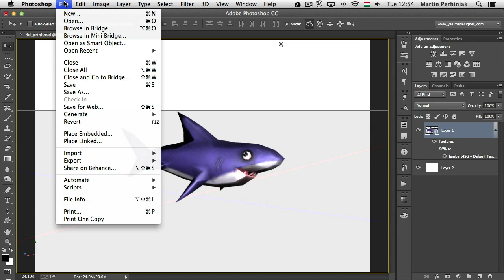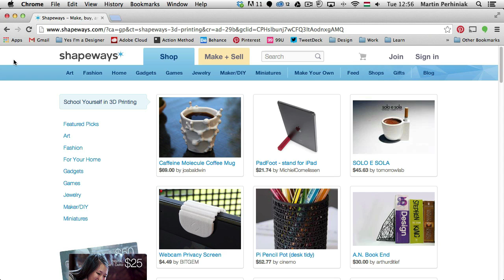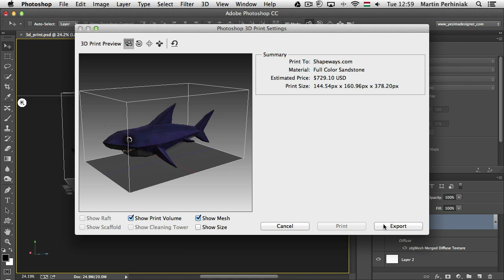What's New in Photoshop 14.2 - 3D Printing Support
To date, a gap has existed between the content that 3D modeling tools produce and what 3D printers need to deliver reliable, high-quality results. Because 3D modeling tools aren't always capable of creating print-ready 3D meshes. This software gap made it difficult for the vast majority of creative professionals to engage in the design of 3D-printable content. Adobe is closing the software gap by integrating 3D printing directly into Photoshop CC.

For the first time, you can easily refine, preview, prepare, and then print 3D designs to a 3D printer - all directly from within Photoshop CC - opening the door for users to explore the creative and commercial possibilities of 3D printing. Some potential users of 3D printing in Photoshop include those who create prototypes for persuasive selling, makers of animated films who need a faster and easier way to create realistic character and scene models, jewelry designers, and fine artists; although this list is hardly comprehensive.